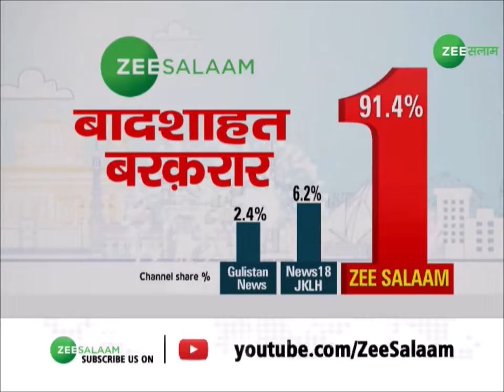Breaking News | Jammu kashmir के Srinagar के पालपोरा में एक दहशतगर्द गिरफ़्तार